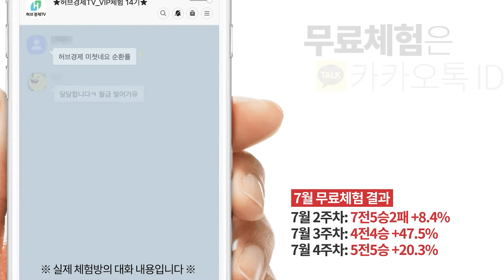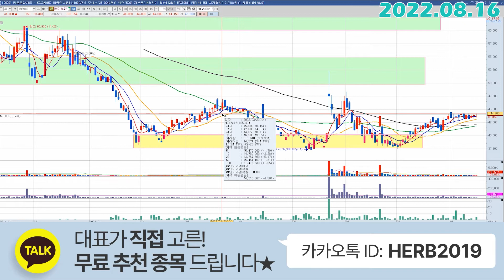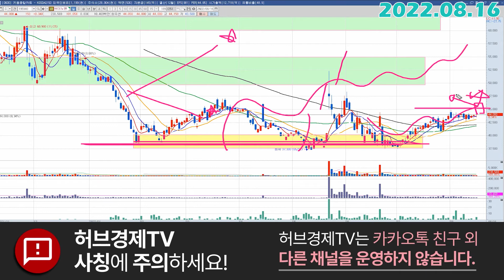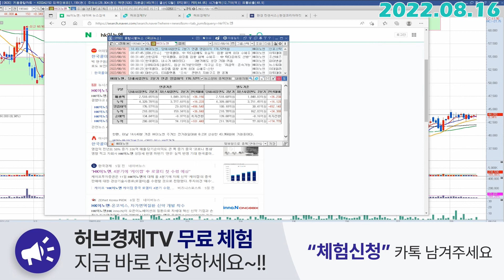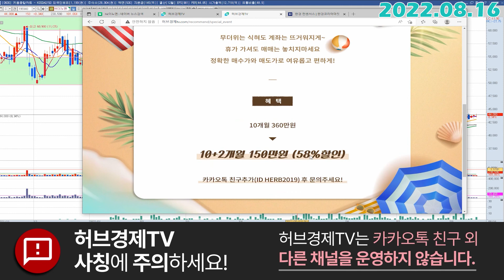HK이노엔 (195940) - 지루한 구간, 버틴자가 승리합니다.